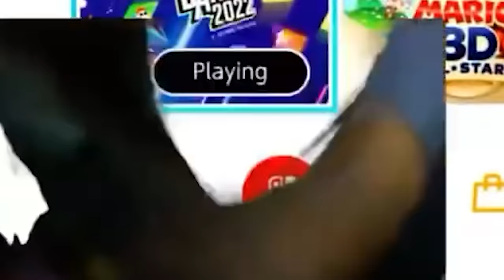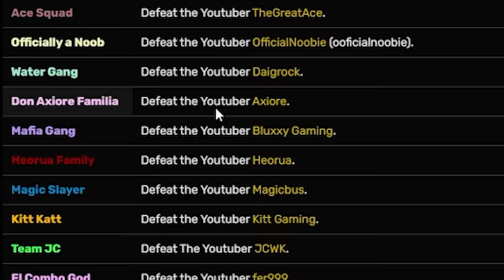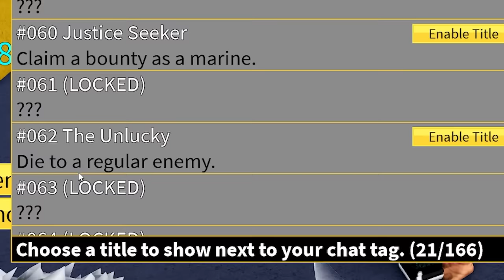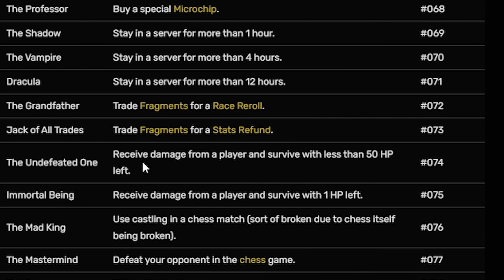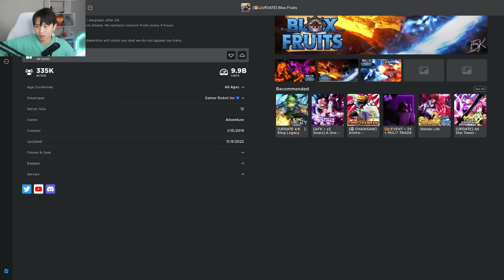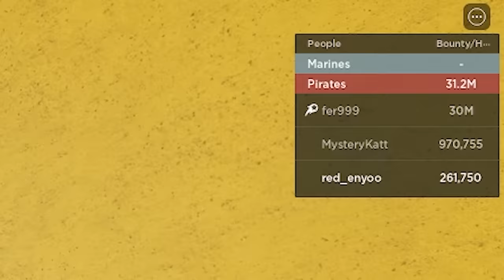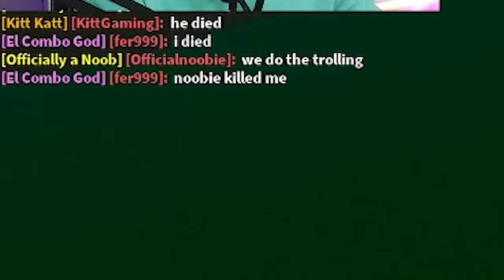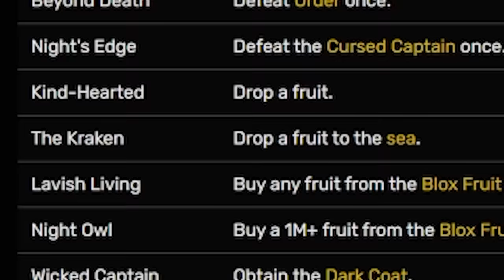i unlocked EXCLUSIVE titles in Blox Fruits